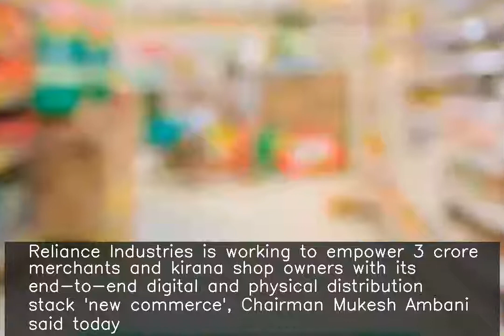RIL's 'new commerce' to revolutionise 3 crore kirana stores: Ambani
Reliance Industries is working to empower 3 crore merchants and kirana shop owners with its end-to-end digital and physical distribution stack 'new commerce', Chairman Mukesh Ambani said today. He said Reliance Retail will soon launch 'new commerce'. "This digital platform is designed for inventory management, customer relationship management, financial services and other services," Ambani added.